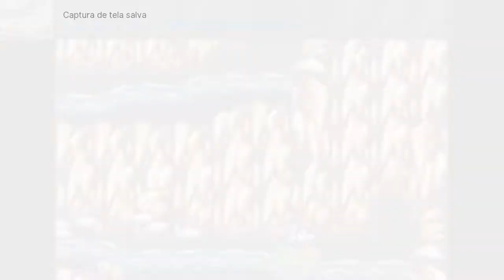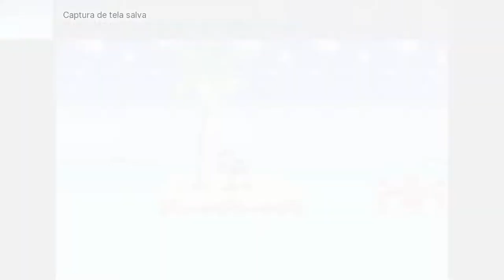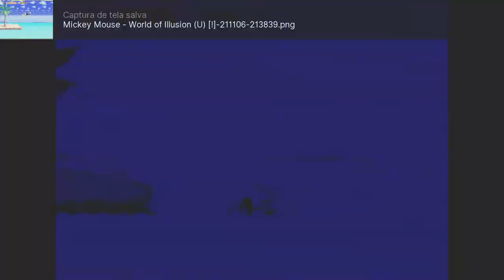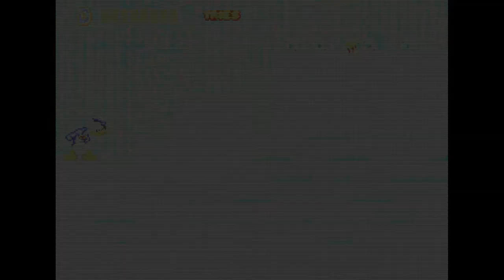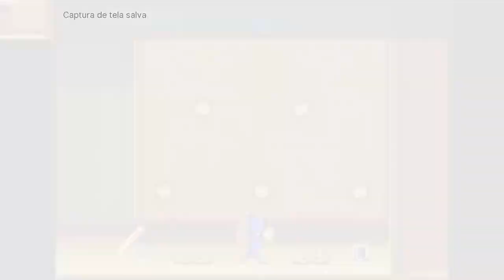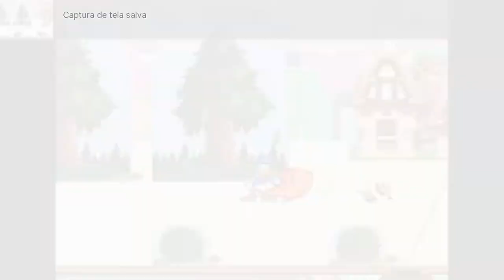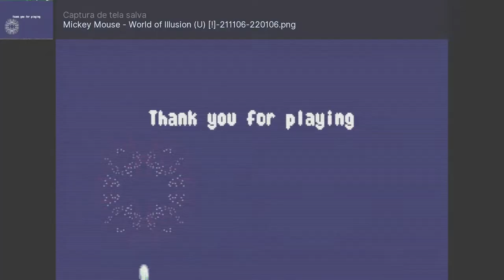World of Illusion [Mega Drive] 〜 Longplay (Donald Duck)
A bit harder than Mickey's, but my favorite of the two. :)